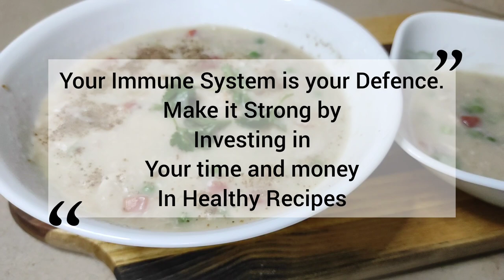Best Remedy for Cold | Tested & Tried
It is the best recipe to treat cough and cold. How to treat cough at home. Very easy way to cure cold.Eat this to prevent cough and cold.

In order to make this recipe you need:

Ingredients:

Chicken pieces of your choice       600 gm
Garlic                       3 large cloves
Ginger                      1 inch piece
Carrot                       1 medium cut in small cubes
Cauliflower             1 cup
Water              1+1/2 litre